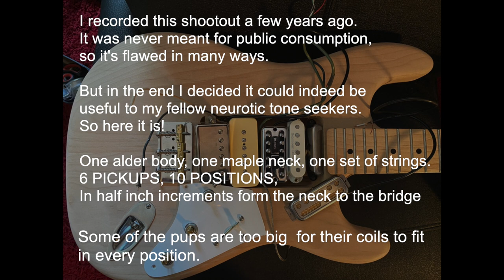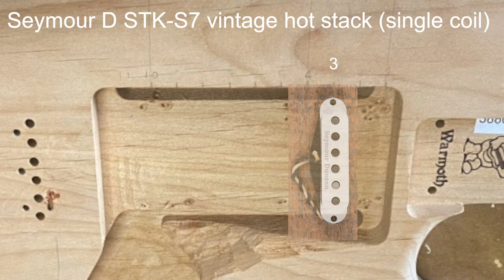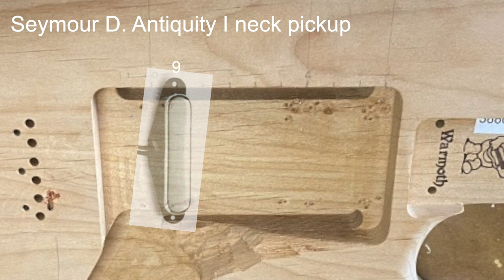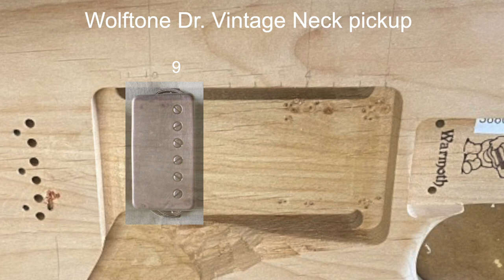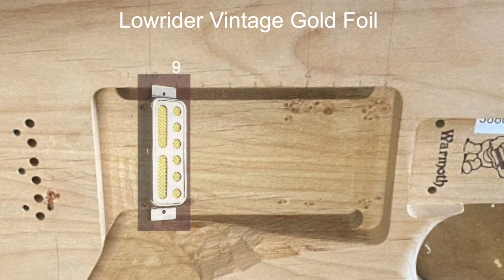The Pickup Comparison. Strat vs tele vs humbucker vs p90 vs tv jones vs gold foil, in all positions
Feel free to create your own personalized time markers in the comments!
At one point I'll edit the more overdriven files, doing a higher melodic phrase.

All recorded through an Effectrode Blackbird preamp, a boss tremolo, a Two Notes CAB and a GFI specular tempus room verb. Alder body with a maple neck. Hardtail bridge with brass saddles.